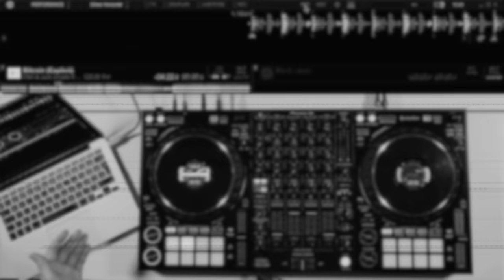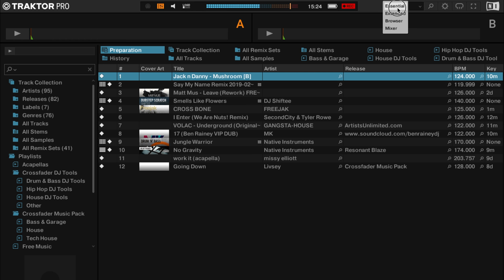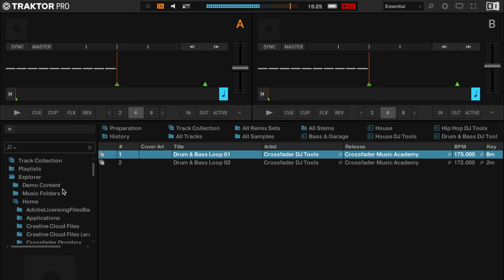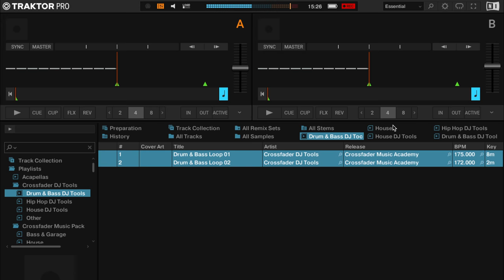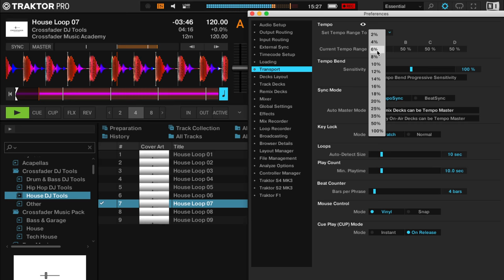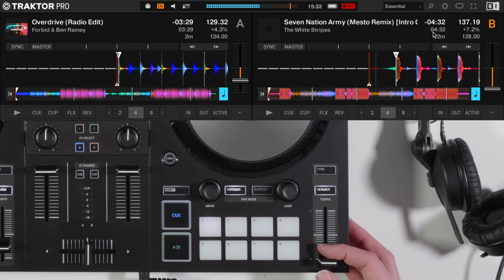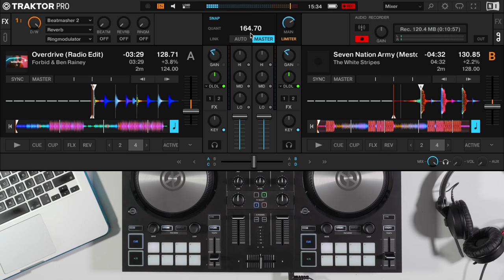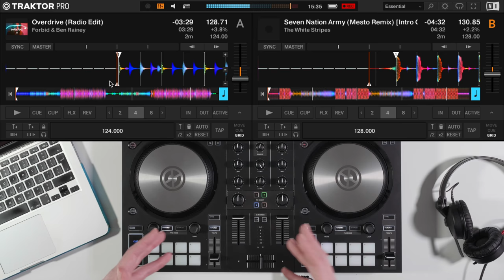5 Beginner DJ Tips for Traktor Pro 3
To find out more about our online DJ courses

Here are 5 simple tips every beginner DJ using Traktor Pro 3 need to be aware of. Wether you're using the Traktor S2 MK3 or Traktor S4 MK3 these are essential tips!